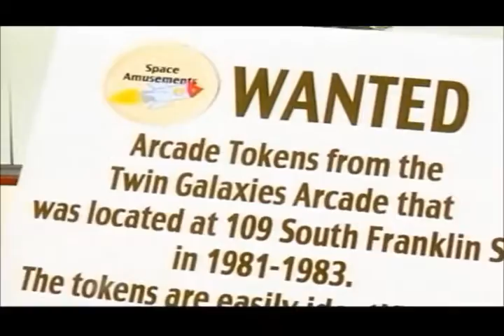Searching for tokens